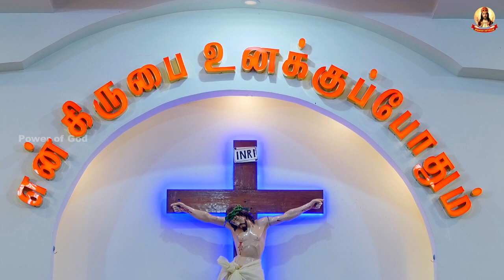புதுவை அந்தோனியார் சிறப்பு நவநாள் திருப்பலி திருப்பலி | St. Antony Church, Kamarajnagar, Trichy